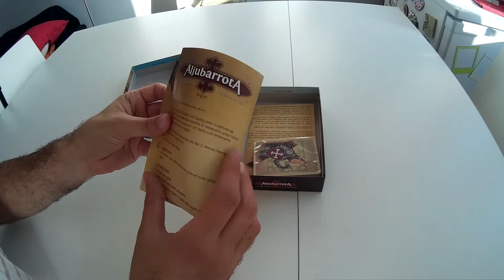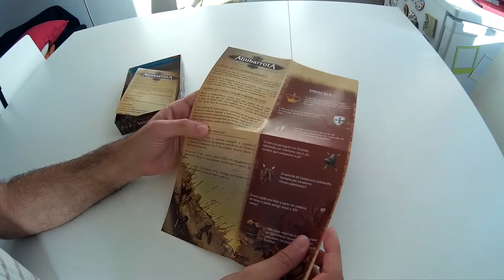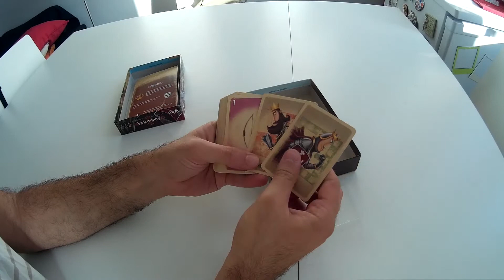ALJUBARROTA | Unboxing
Em "Aljubarrota" é retratada a famosa batalha que opôs D. João I de Portugal a D. Juan I de Castela, possível neste dinâmico jogo de cartas criado pelo David Mendes para a Pythagoras Games. É um jogo para 2 jogadores, para idades superiores aos 8 anos e com uma duração variável superior aos 5 minutos onde o objectivo será livramo-nos da pilha de 20 cartas que teremos na mão, podendo o descarte ser feito através de 3 formas: igual número, cor ou objecto.